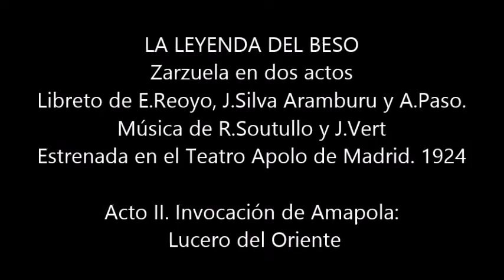LA LEYENDA DEL BESO. Invocación de Amapola: Lucero de Oriente.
La romanza que se suele eliminar, la invocación de Amapola, cuando lee las manos a Mario, se dice que trae mala suerte al teatro donde se represente y hace que cosas extrañas sucedan durante la representación. Se dice que en esos momentos la mala suerte se apodera de los intérpretes y puede llegar a causarles un sin fin de desgracias y en ocasiones hasta la muerte. Esta parte en muchas ocasiones ha sido omitida, por miedo a las desgracias y al fracaso.